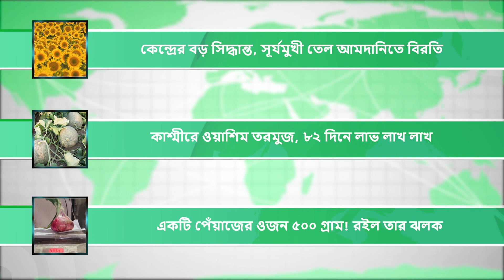Krishak Bandhu Scheme। কৃষকবন্ধু ২০২৩। পরবর্তী কিস্তি ঢুকবে কবে। Krishak Bandhu Next Installment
-কৃষকবন্ধু ২০২৩ পরবর্তী কিস্তি ঢুকবে কবে?
-নষ্ট সমস্ত ফসল, ৩৫টি হাতির দলের তাণ্ডব ঝাড়গ্রামে
-চাষীর পরীক্ষামূলক রঙিন ফুলকপি চাষে সফলতা
-কোথাও বৃষ্টি, কোথাও বাড়বে গরম, রইল বাংলার আবহাওয়ার পূর্বাভাস
-অনুর্বর জমিতেও হবে চাষ! বড় উদ্যোগ রাজ্যের পঞ্চায়েত মন্ত্রী প্রদীপ মজুমদারের
-মার্চের মাঝামাঝি পর্যন্ত পেঁয়াজের দাম নিম্নমুখী থাকবে
-কেন্দ্রের বড় সিদ্ধান্ত, সূর্যমুখী তেল আমদানিতে বিরতি
-কাশ্মীরে ওয়াশিম তরমুজ, ৮২ দিনে লাভ লাখ লাখ
-একটি পেঁয়াজের ওজন ৫০০ গ্রাম! রইল তার ঝলক
-Krishakbandhu 2023 When will the next installment come?
- All crops destroyed, 35 elephants rampage in Jhargram
-Farmer's success in experimental colorful cauliflower cultivation
-Somewhere it will rain, somewhere it will be hot, here is the weather forecast for Bengal
- Barren land will be cultivated! A major initiative by state panchayat minister Pradeep Majumdar
- Onion prices will remain low till mid-March
- Center's big decision, pause in import of sunflower oil
-Washim watermelons in Kashmir, profit millions in 82 days
- An onion weighs 500 grams! There was a glimpse of him